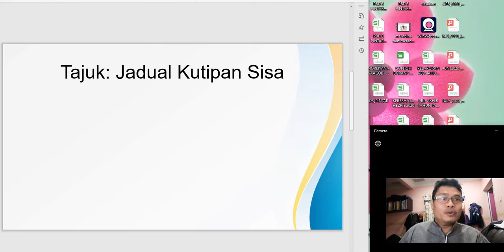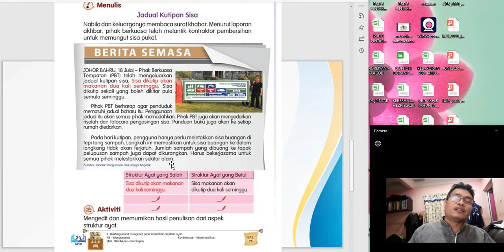Pengurusan Sisa Pepejal